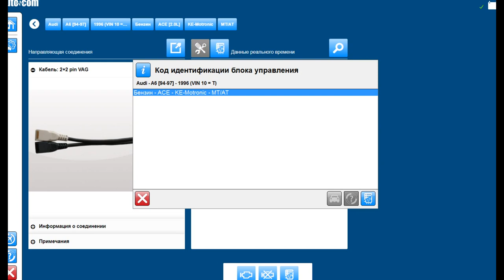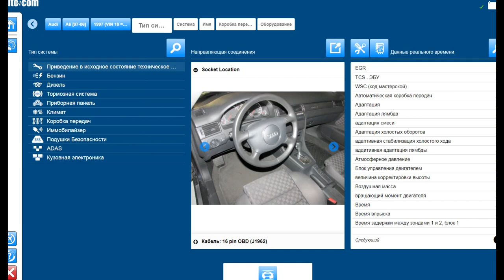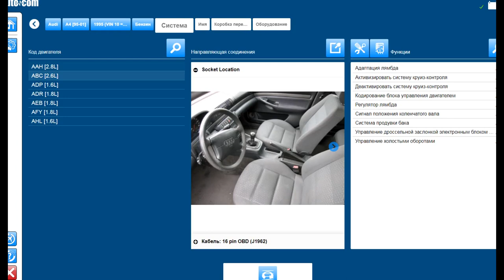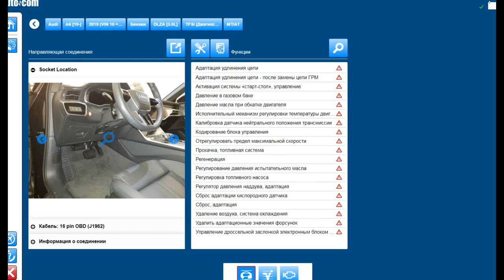Audi А6 Autocom 2020.23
Audi Autocom 2020.23

autocom
autocom 2020.23
delphi
delphi ds150e
автоком
ds150e купить
autocom 2020
2020.23
ds150
delphi ds150e купить
autocom cdp
keygen
delphi 2020
autocom delphi
скачать delphi 2020
autocom 2021
autocom скачать
delphi 2020.23
ds150e
autocom 2020.23 full
обзор
obd2
multidiag
сканер delphi
сканер
ativador
diagnostyka
2021
autocom 2020.23 overview
rastreador
2022
2020
mecanica
program
diagnostyczny
2017
check engine
диагностика delphi
диагностика autocom
сканер autocom
мультимарочный сканер
aliexpress
диагностика автомобиля
чтение ошибок
диагностический сканер delphi
диагностика делфи
сброс ошибок
komputerowa
atualização
программа
мультимарочный сканер delphi
диагностика автоком
делфи
scaner
instalacja
vmware
автоком 2020
cdp
cdp+
new vci
cdp купить
delphi скачивать
truck car
delphi ds150e скачать
delphi software
autocom software
free update
delphi clone
firmware update
ds100. 150e
autoco
delphi vci software
cdp pro
diagnostic software
delphi 2021
delphi2021
cdp plus
программа cdp
car pro

audi
bmw
автомобиль
exe
jak
mercedes
peugeot
autocom cars
купить autocom
автоком купить
автоком сканер
программа autocom
autocom cdp скачать
citroen
vw
autocom delphi скачать
autocom активатор
obd
diagnostic interface

s-max
ford s-max
проблемы форд
активация autocom
активация delphi
установка автоком
установка делфи
установка autocom
установка delphi
autocom icon
peugeot boxer
диагностический сканер
мультимарочный
диагностика
autocom delphi full activation 2020 23
wurth
cars
trucks
autocom 2017.03
autocom 2020 установка
delphi 150e
авто диагностика
компьютеры
tcs cpd